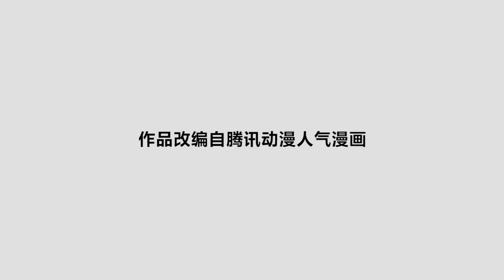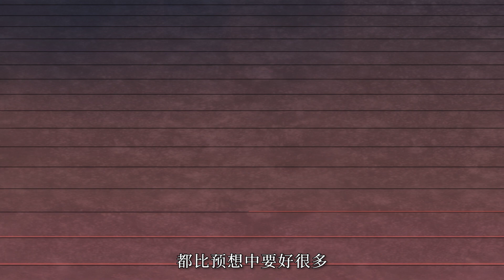《正邪 · 动态漫》第1季 第27话 幻煜山